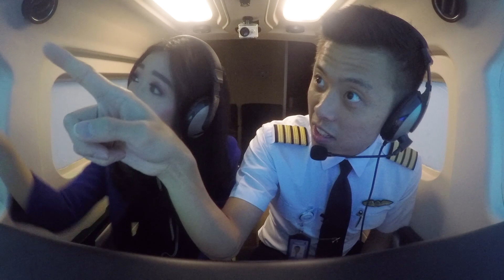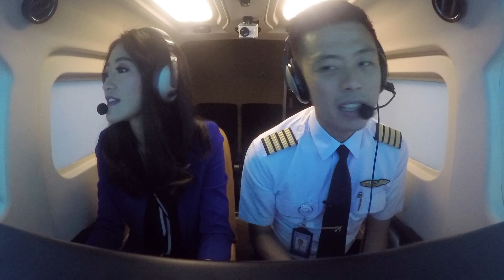Inilah Keseruan Vincent Raditya Pas Nge-vlog Bareng! | PERSPEKTIF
Inilah keseruan VincentRaditya pas nge-vlog jadi pilot bareng!
Yuk simak diskusinya di PERSPEKTIF!
PERSPEKTIF memberikan edukasi yang informatif dan sesuai fakta di lapangan terhadap suatu isu atau fenomena.
Program acara ini juga memberikan hiburan dengan sisipan informasi yang bermanfaat.
Simak PERSPEKTIF setiap Rabu pk. 13:00 WIB!